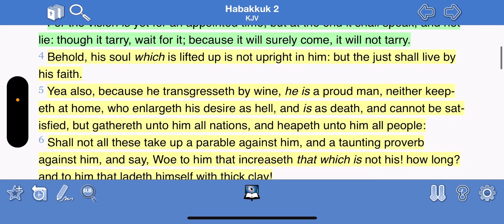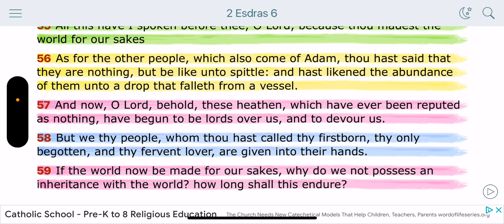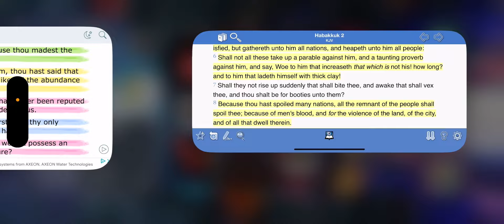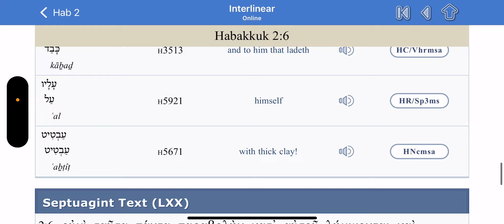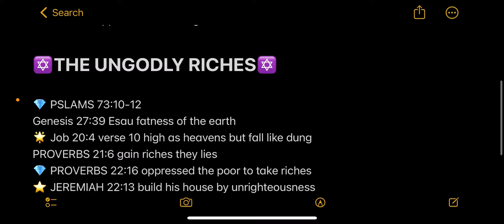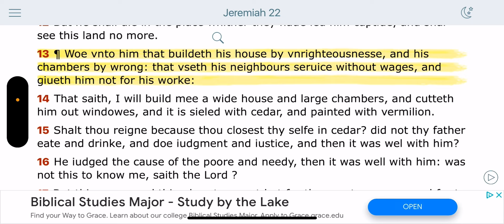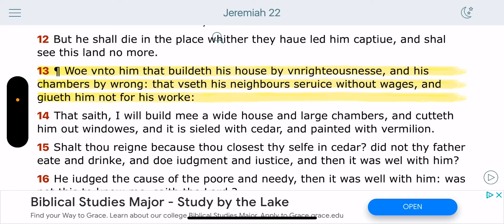U.S Senator exposes Government “ We are Dead broke! 🏦💸💸 🇺🇸